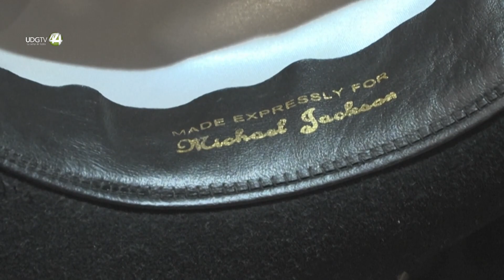Sombrero de Michael Jackson durante su famoso ‘moonwalk’ vendido por 82.000 dólares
El sombrero que Michael Jackson llevó durante su primer baile "moonwalk" fue vendido el martes por 77.640 euros (unos 82.000 dólares), durante una subasta en París.